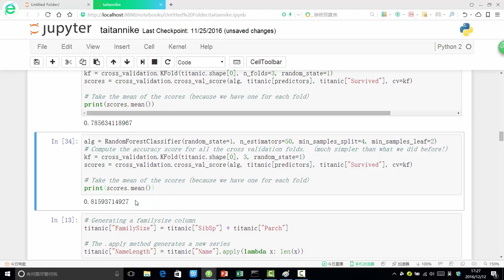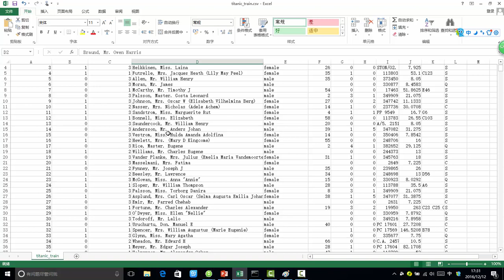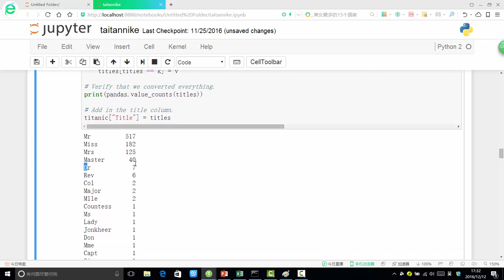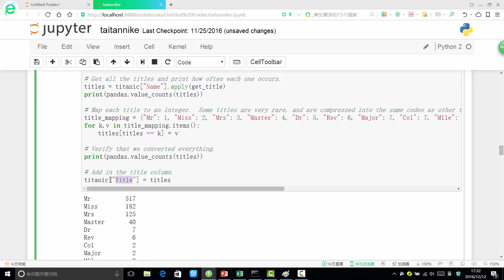Kaggle竞赛案例 泰坦尼克获救预测 4 4 随机森林模型